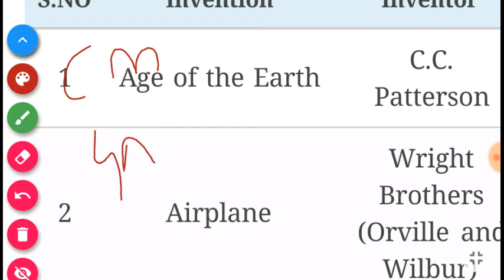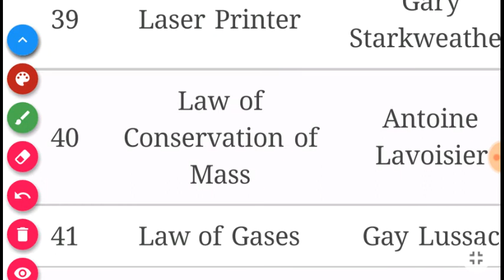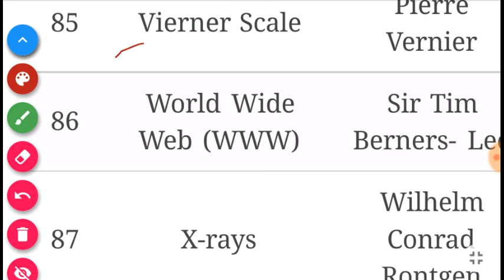Rrb alp/tech expected question on 13 august 2018.